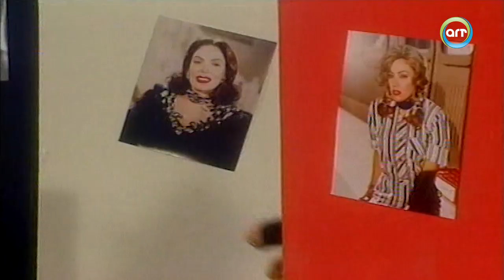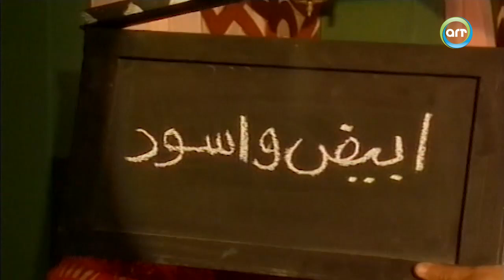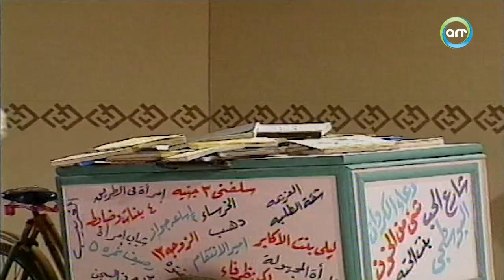فوازير ابيض واسود الحلقة 3 كاملة HD | نادية لطفي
فوازير ابيض واسود هو برنامج منوعات تمثيلية ومشاهد راقصة غنائية وحوارات ضاحكة مسلية ..

برنامج "فوازير أبيض وأسود" هو واحد من البرامج التلفزيونية الشهيرة في العالم العربي، والذي يجمع بين الترفيه والفن من خلال تقديم فوازير تمثيلية في أجواء مفعمة بالحيوية والمرح. البرنامج قدم مزيجًا من المشاهد الراقصة، التمثيلية، والأغاني، وكان يعرض في فترة ما قبل شهر رمضان أو خلاله، بهدف تقديم محتوى مسلٍّ ومشوق.

مميزات "فوازير أبيض وأسود":
العروض التمثيلية:

كان البرنامج يقدم فوازير تمثيلية تعتمد على مشاهد قصيرة تمثيلية يؤديها نجوم من الوسط الفني. هذه الفوازير عادة ما كانت تتطلب من المشاهدين حل لغز أو سؤال يعتمد على المشاهد المعروضة.
المشاهد الراقصة:

بجانب التمثيل، كانت هناك فقرات راقصة تُنفذ بطريقة متقنة، وكان لها طابع استعراضي جميل. هذه المشاهد عادة ما كانت ترتبط بالموسيقى والغناء وتساهم في إضفاء جو من الحيوية والبهجة على البرنامج.
الأغاني:

كان البرنامج يحتوي أيضًا على أغانٍ جديدة أو مقتبسة من التراث، حيث تُقدم بطريقة استعراضية تجذب الجمهور، وغالبًا ما كانت هذه الأغاني تقدم من قبل مطربين ومطربات مشهورين في ذلك الوقت.
الطابع الفكاهي:

لم يخلُ البرنامج من المواقف والحوارات الضاحكة، التي كانت تهدف إلى تسلية المشاهدين وإضافة نكهة كوميدية إلى العروض المقدمة. كانت هذه الحوارات جزءًا أساسيًا من جاذبية البرنامج.